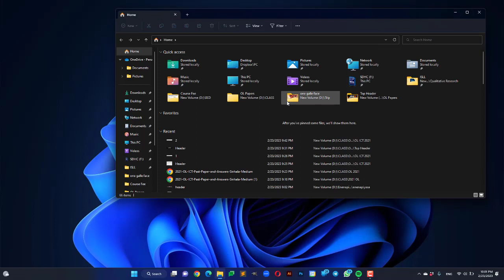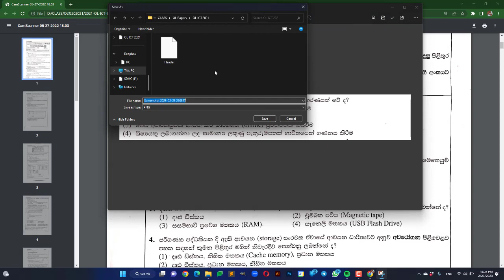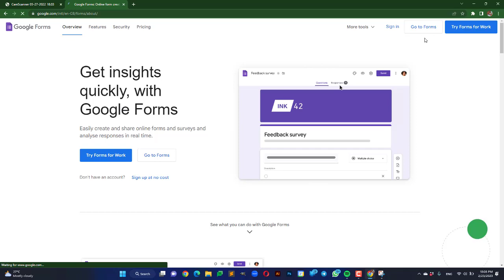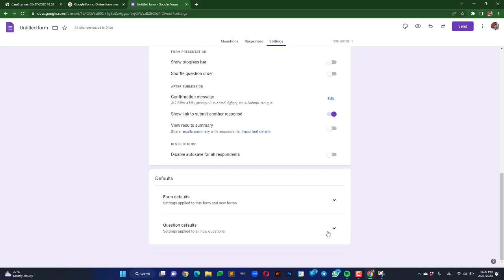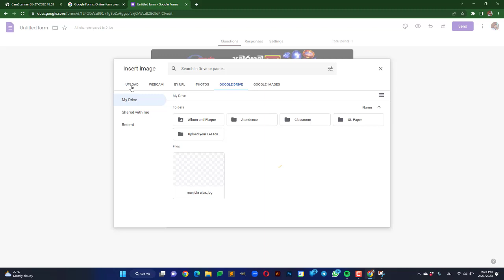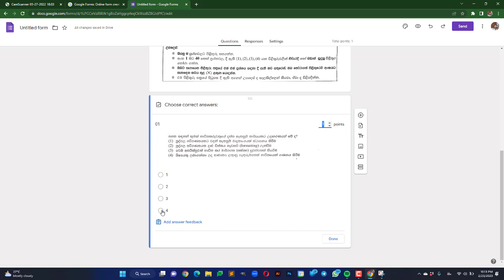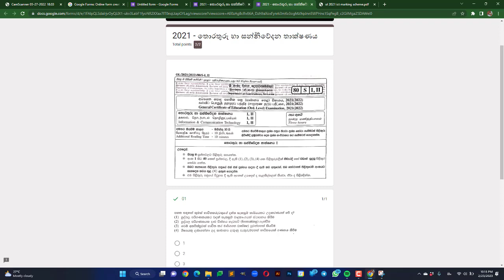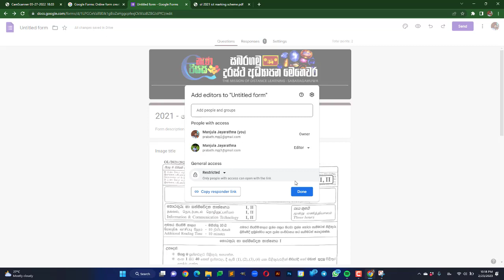Google Forms වලින් ප්‍රශ්න පත්‍රයක් හදමු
Google Forms භාවිතා කරල පාසල් සිසුන්ට ලබාදීමට සුදුසු ප්‍රශ්නපත්‍රයක් සකසමු.